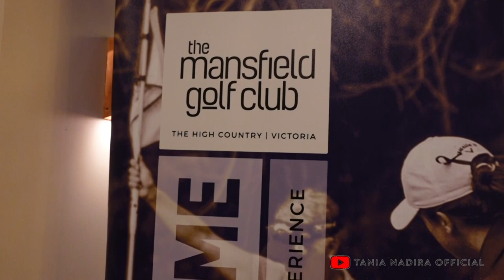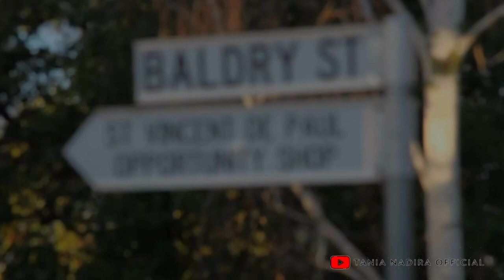NAIK GUNUNG, CUACA MINUS 5? YANG TUA BEKU, ANAK-ANAK HAPPY MAIN SALJU MANSFIELD MT BULLER